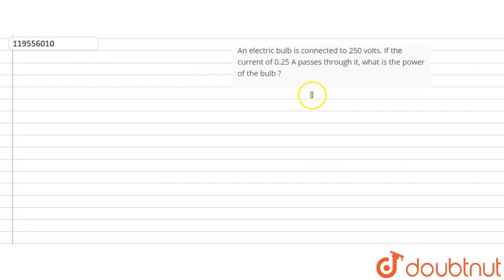An electric bulb is connected to 250 volts. If the current of 0.25 A passes through it, what is ...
An electric bulb is connected to 250 volts. If the current of 0.25 A passes through it, what is the power of the bulb ?
Class: 10
Subject: PHYSICS
Chapter: MODEL QUESTION PAPER (PART -1 )
Board:IIT JEE

👉 Have Any Query? Ask Us.